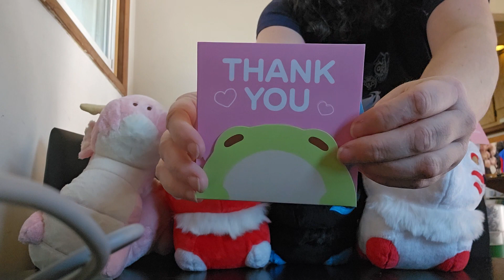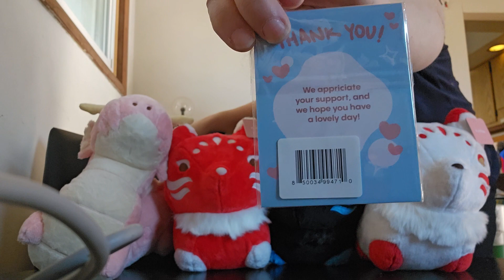Fluffnest Puffpals Tiantian Dragon & Alice Fox Box opening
Wednesday December 20, 2023 - Box opening for two Fluffnest Puffpals, Tiantian the blue draon and Alice the white fox. This brings my total Puffpals plushie collection to 6! I believe I ordered these two as part of the Go Fund Me for Puffpals video game developement of Island Skies.